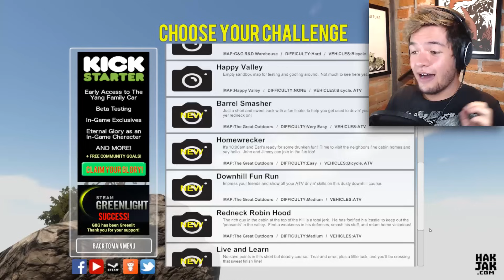EL HÉROE BORRACHO! | Guts and Glory #2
El redneck Earl es todo un héroe! Todo lo hace por sus amigos!